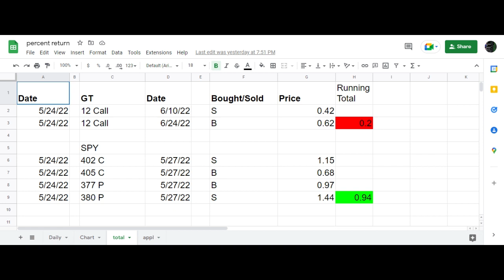Calendar Trade in GT Iron Condor in SPY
Placed a Call Calendar in GT along with a Iron Condor in SPY